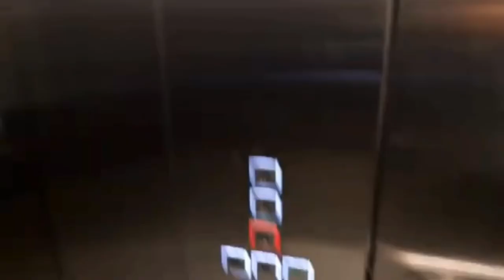Schindler 5500 @ Aspley Homemaker City, Aspley, Brisbane, Queensland, Australia